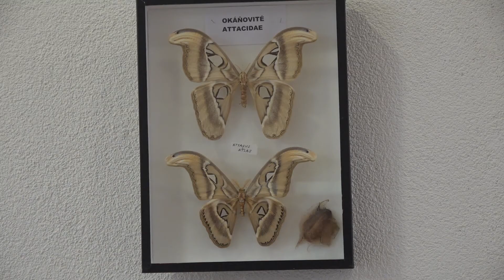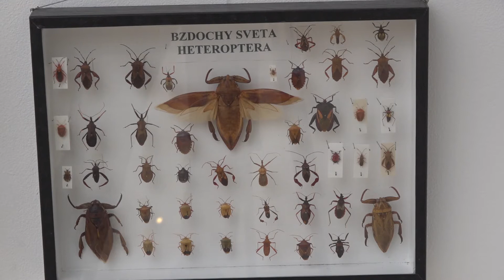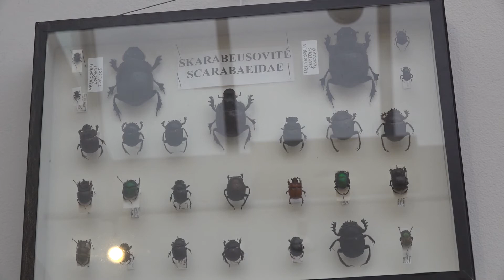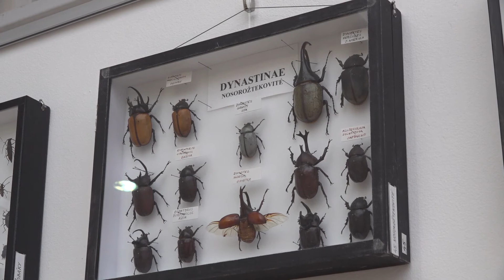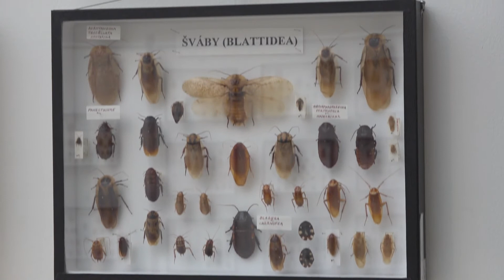Reportáž 33 - 25 11 2020